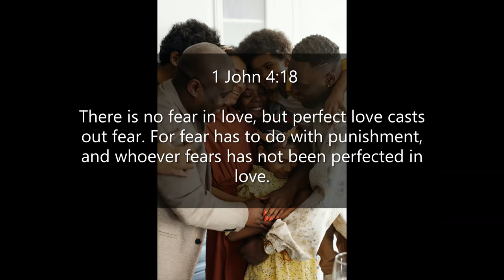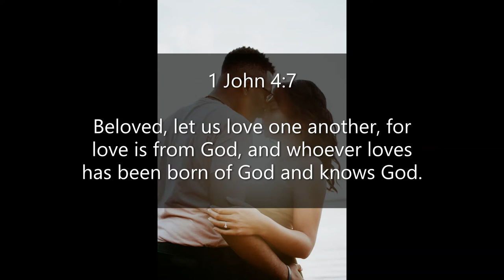Inspirational Quotes - About Love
If you like Inspirational Quotes -  About Love video, please do not forget to hit the subscribe button and the bell icon to notify you, we are uploading new inspirational quotes every day.